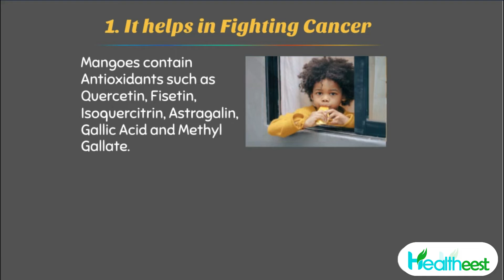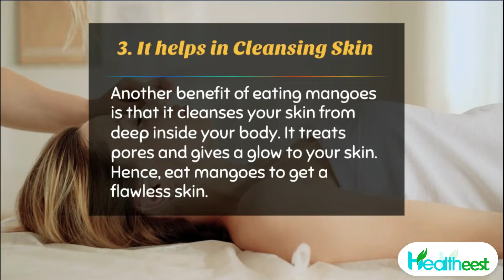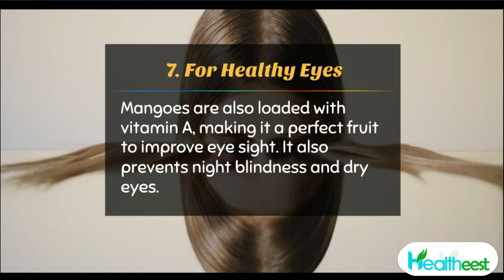9 Health Reasons You should Eat Mangoes | Healtheest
9 Health Reasons You should Eat Mangoes:
Welcome,
On realizing numerous benefits of mango, your love for this fruit will increase manifold. It not only tastes good but has many health benefits. Here we give you 9 top healthy reasons for why you should eat mangoes during summer.

1. It helps in fighting cancer
Mangoes contain antioxidants such as quercetin, fisetin, isoquercitrin, astragalin, gallic acid and methyl gallate. All these properties protect our body against breast cancer, colon cancer, prostate cancer and leukaemia.
2. Helps in maintaining cholesterol level
Mangoes contain high level of vitamin C, fibre and pectin making it a perfect fruit that helps in controlling high cholesterol level.
3. It helps in cleansing skin
Another benefit of eating mangoes is that it cleanses your skin from deep inside your body. It treats pores and gives a glow to your skin. Hence, eat mangoes to get a flawless skin.
4. Use it as a body scrub
Apart from eating, applying mango scrub on your body gives you a smoother and tender skin. You can make a paste by mashing mangoes and adding honey and milk to it. Gently massage and leave on for 10-15 minutes and then wash it off to get a great skin.
5. Helps in regulating diabetes
Eating mango leaves are great to regulate diabetes. So, people suffering from diabetes should boil 5-6 mango leaves in a vessel. Soak it overnight and drink the filtered decoction early in the morning. Also, mango has a low glycemic index, eating mango in moderation will not increase your blood sugar level.
6. A way to lose weight
As mango contains a lot of vitamins and essential nutrients, eating one mango makes you feel fuller. Also, as it is loaded with fibrous content, it boosts the digestive function and burns unwanted calories from the body. This, in turn, helps in losing extra weight.
7. For healthy eyes
Mangoes are also loaded with vitamin A, making it a perfect fruit to improve eye sight. It also prevents night blindness and dry eyes.
8. Aids good digestion
The enzymes in mangoes help in breaking down protein content in the body. Enriched with fibre, mangoes aid good digestion and prevents many stomach related diseases.
9. Prevents heat stroke
This summer fruit also helps in preventing heat stroke. Eating it cools you down instantly and hence refreshes you. Add this ‘super fruit’ in summer and stay cool during the got weather.